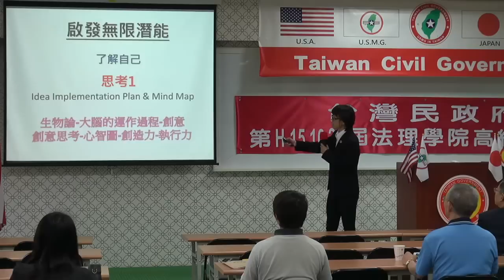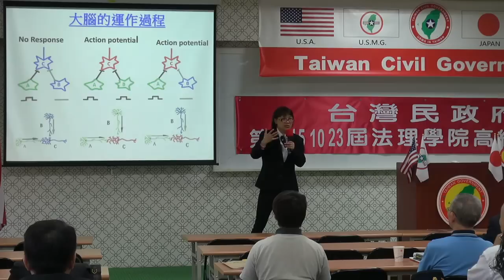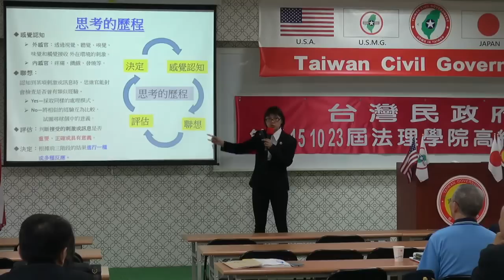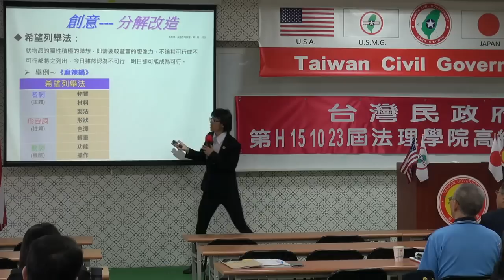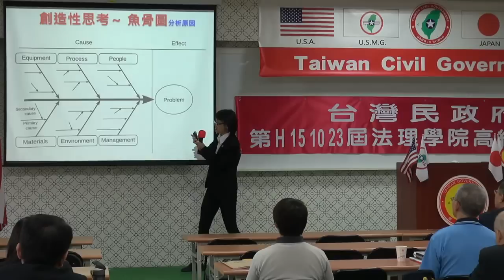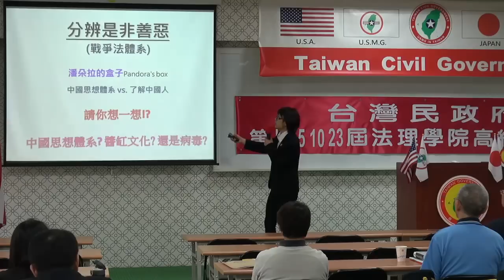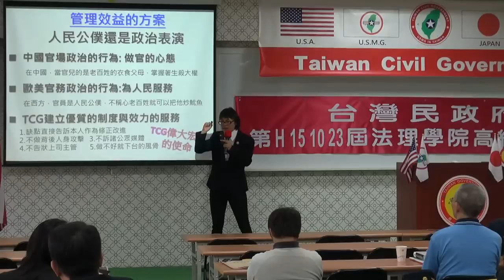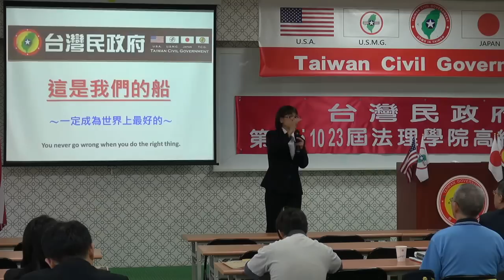151025-9-創意思考與提案制度-張麗雯-台灣民政府第H151023屆高級行政參議班